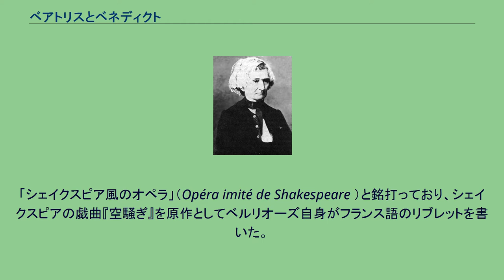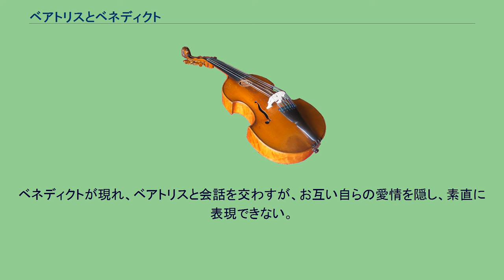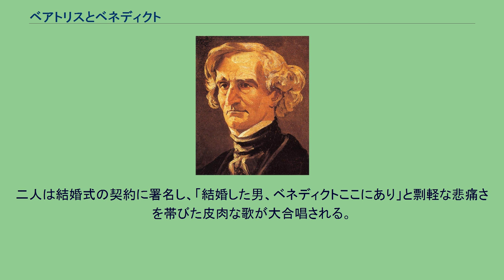ベアトリスとベネディクト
ベルリオーズの最後の写真（1868年） 『ベアトリスとベネディクト』（Béatrice et Bénédict ）は、エクトル・ベルリオーズが作曲した2幕からなるオペラ。
1860年から1862年にかけて作曲され、ベルリオーズが最後に完成した大作となった（この作品の後に書かれたのは2、3の声楽曲のみである）。
「シェイクスピア風のオペラ」（Opéra imité de Shakespeare ）と銘打っており、シェイクスピアの戯曲『空騒ぎ』を原作としてベルリオーズ自身がフランス語のリブレットを書いた。
1860年の夏、ベルリオーズはバーデン＝バーデンの音楽祭に赴いた際、音楽祭の主催者で同地のカジノの支配人であったエドゥアール・ベナツェから、新たに建設される劇場のための短いオペラの作曲を依頼された。
ベルリオーズはこの依頼を受けると、ローマ留学を終えて間もない1833年に着想したもののそれきりになっていた『空騒ぎ』のオペラ化を実現することに決め、パリへ戻るとただちに作曲に取りかかった。
持病や評論の仕事、オペラ『トロイアの人々』の上演交渉などで作曲はしばしば中断したが、約1年半後の1862年2月に完成した。
初演は1862年8月9日、バーデン＝バーデンの新劇場で、ベルリオーズ自身の指揮によって行われた。
パリの初演はベルリオーズの死後、1890年のことになった。
ベルリオーズは『空騒ぎ』の5幕17場から題材を厳選して、プロットや構成の単純な、序曲と2幕2場からなる小規模なオペラを作っている。
『ベアトリスとベネディクト』はベルリオーズの辛辣な機知と健全なユーモアを実証するものである。
微妙な心理の駆け引きを交わす恋人たちの若々しい輝きに縁取られたこの音楽は、繊細な味わいとみずみずしさ、それにきらめく陽気さを備えている。
『ロマン派の音楽』を著したR.M.ロンイアーによれば『ベアトリスとベネディクト』は「彼の最後のオペラであるが、最良の伝統における器用なオペラ・コミックであり、舞台の限界に最も良く適応したベルリオーズのオペラである。音楽での別れの挨拶として、これはヴェルディの『ファルスタッフ』に比すべきものであり、やさしく、なぞめいたユーモアをもつ傑作としてベートーヴェンの作品135（第16番）の四重奏曲の最終楽章にも匹敵するものである」。
ベルリオーズが芸術的に最も影響を受けたのは、作曲家たちよりもシェイクスピアからであったと思われるが、その影響を直接的に表した作品とも考えられる。
ロマン主義はしばしば虚無主義に行き着くと言われる。
フランス・ロマン主義音楽を代表するベルリオーズであるが、恋愛に苦しみ続け、社会から孤立し打ちひしがれた晩年の虚無的な心境を表している。
時代に先行したため、同時代人の無理解に苦しんだベルリオーズのオペラであるが、21世紀に至って上演回数は英語圏を中心に増加している。
フルート2（ピッコロ1持ち替え）、オーボエ2（コーラングレ1持ち替え）、クラリネット2、ファゴット2、ヴァルヴホルン2、ナチュラルホルン2、ヴァルヴトランペット2、コルネット1、トロンボーン3、ティンパニ、大太鼓、シンバル、タンブリン、ギター、ハープ2、弦五部 アルフレッド・エルモアによる 『空騒ぎ』 アラゴンの王子であるドン・ペドロはムーア人に対する軍事的勝利し、シチリア島全島をあげての祝祭ムードで彼の帰還を待っている。
その勝利の後、ドン・ペドロはメッシーナを訪問しているのである。
彼は二人の友人や仲間の兵士であるクラウディオとベネディクトと一緒である。
ドン・ペドロ達はメッシーナの知事であるレオナートと彼の娘エロー、姪のベアトリスとによりに出迎えられている。
エローは婚約であるクラウディオの無事と彼の活躍への報酬を伴った帰還を待っている。
ベアトリスはベネディクトにいろいろ話を聞いたり、「ベネディクトの功績の前にはアレキサンダー大王やシーザーの偉業もかすむわね」などと嘲ったりする。
彼らは以前会っている間柄なのだが、お互い侮辱し合い、なじり合う。
ベネディクトは自分が結婚しないことを彼の友人に誓う。
その後、クラウディオとドン・ペドロはベネディクトをだましてベアトリスと結婚させることを企む。
レオナートは、話がベネディクトに聞かれていることを知りつつ、ベアトリスがベネディクトを愛していることをペドロに保証する。
それを聞いたベネ...